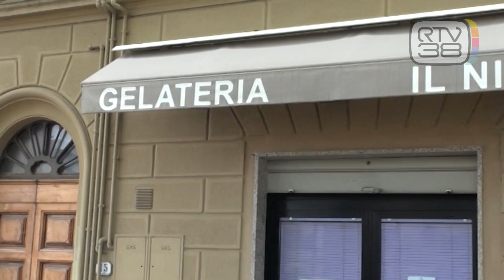"DISTRUTTO DALLA CRISI, NON RIAPRO"